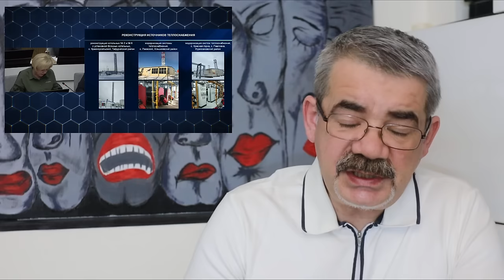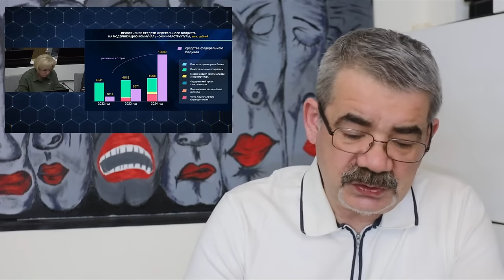"Решил ли Хабиров свои проблемы?" "Открытая Политика". Выпуск - 578. 19.03.24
"Решил ли Хабиров свои проблемы?"

Хронометраж выпуска:
00:18 - Хабиров не подвёл!;
06:35 - Что Хабиров просил у Чемезова?;
12:01 - Цветочки по науке!;
14:43 - Миллиарды Головановой...;
21:59 - Восточный Выезд: а оно нам надо?;